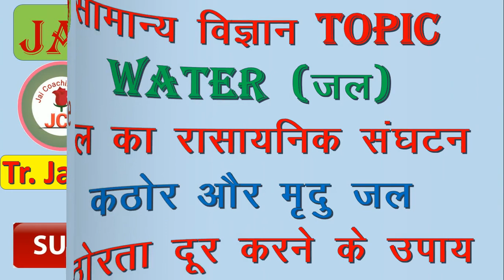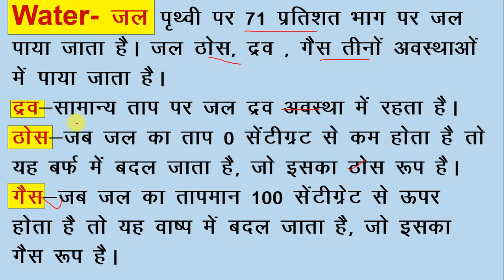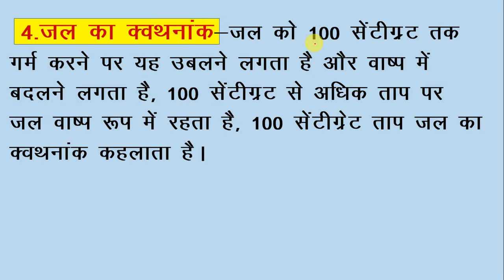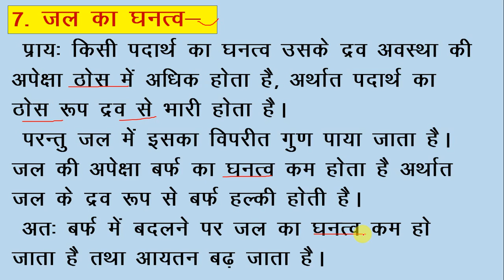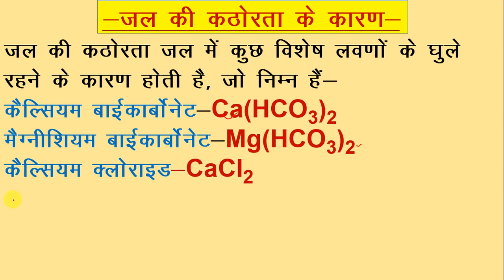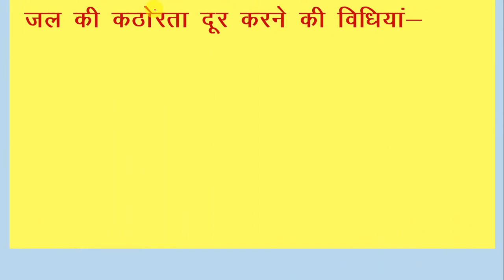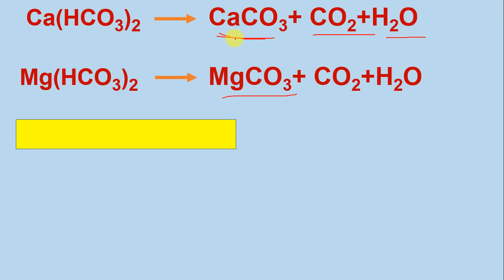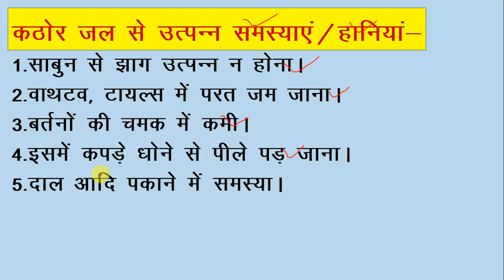जल/ कठोर एवं मृदु जल/Kathor evam Mirdu Jal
इस वीडियो में जल का रासायनिक संगठन ,जल का सूत्र ,जल का क्वथनांक ,जल का हिमांक ,बर्फ का गलनांक ,बर्फ की गुप्त ऊष्मा ,जल के प्रकार, कठोर एवं मृदु जल ,जल की कठोरता के कारण ,कठोरता दूर करने की विधियां, कठोर जल से होने वाली हानियां का वर्णन किया गया है।